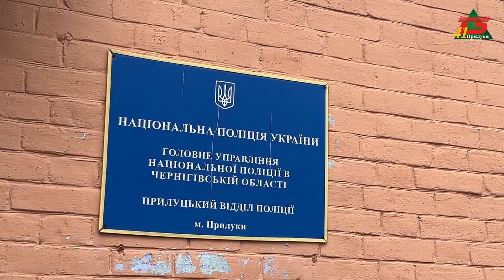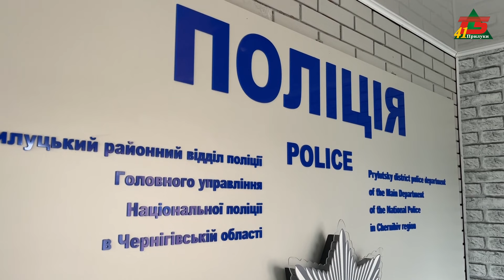У Прилуках поліцейські затримали підозрювану у заподіянні тяжких тілесних ушкоджень своєму знайомому